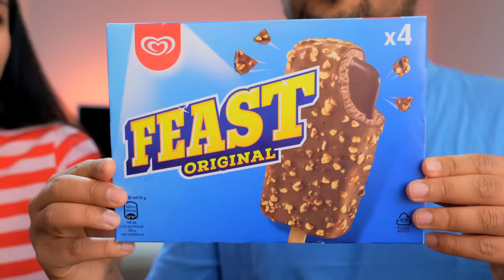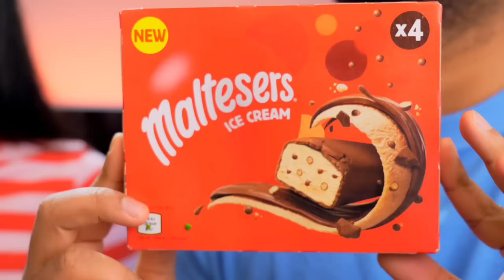Trying NEW ICE CREAM types - සිංහල vlog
Welcome